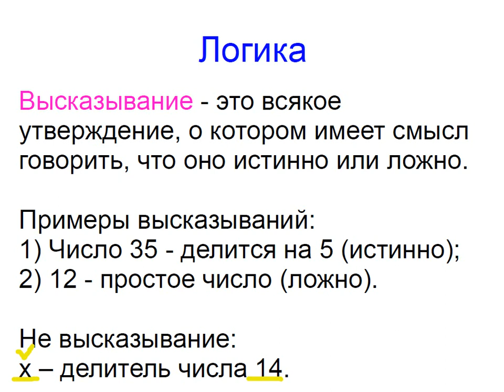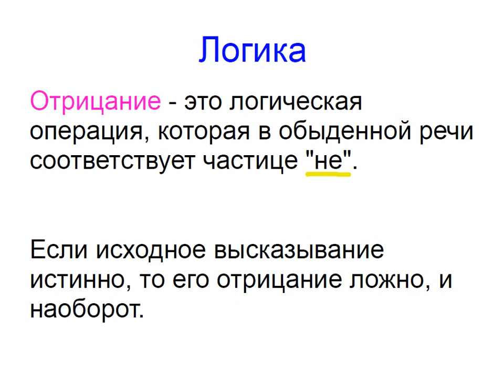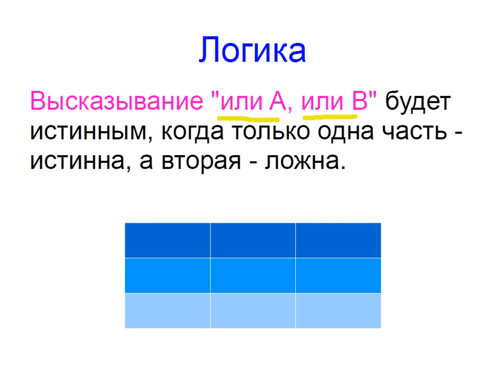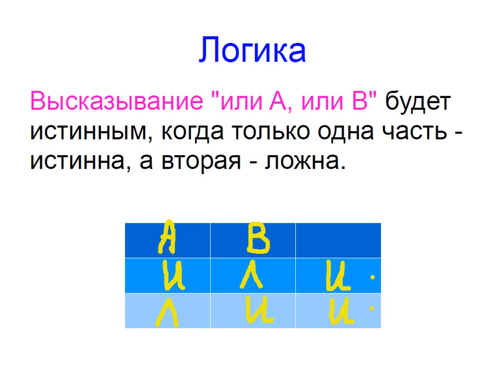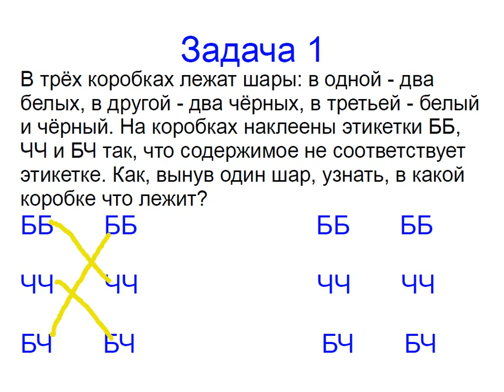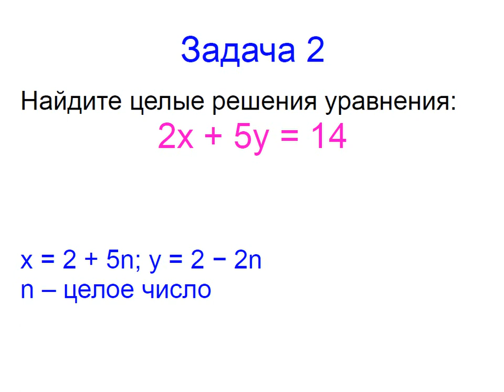Меташкола. Математика 7 класс 31 серия. Логика; задачи.